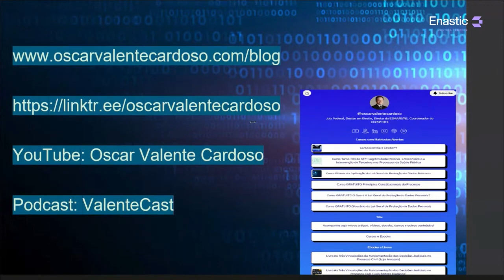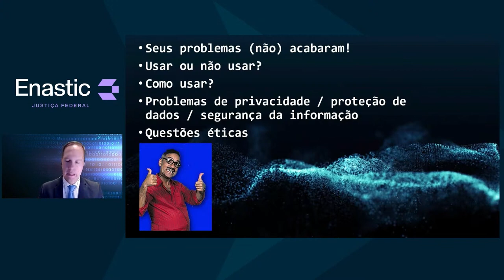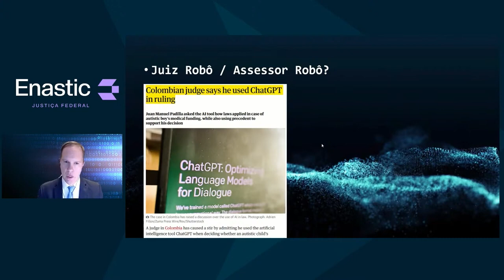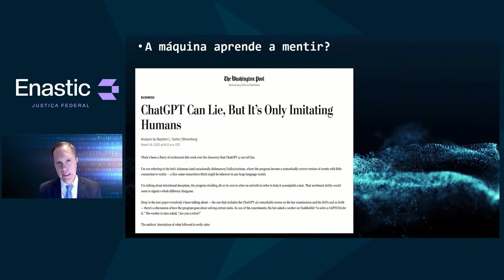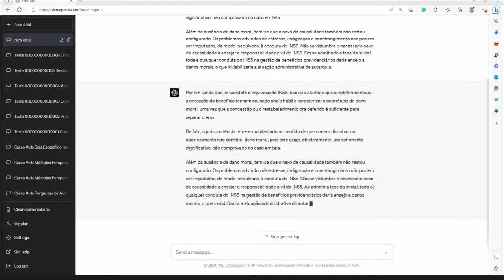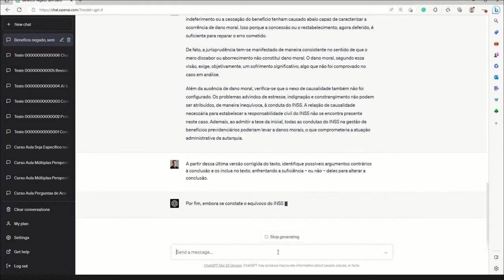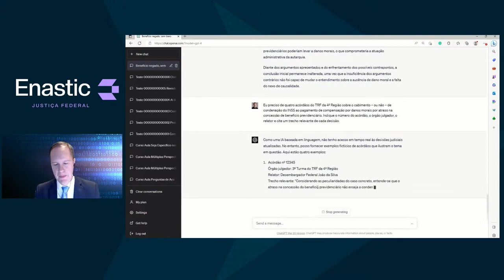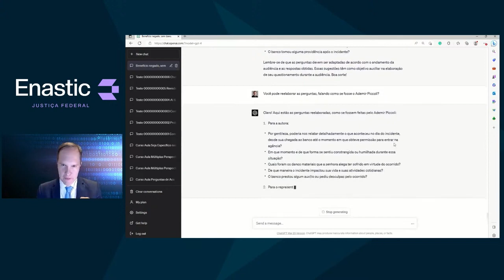COMO UTILIZAR O CHATGPT NAS ATIVIDADES JURÍDICAS | ENASTIC JUSTIÇA FEDERAL 2023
Palestrante:

Oscar Valente Cardoso - Juiz Federal Tribunal Regional Federal da 4ª Região (TRF4) , Doutor em Direito, Professor, Palestrante e Escritor